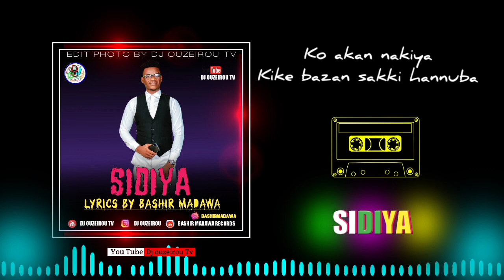SABUWAR WAKAR BASHIR MADAWA {SIDIYA} " || LATEST_HAUSA_SONG_VIDEO_LYRICS#2021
link you tube channel inmu

BASARAKIYA_TV
SARAUNIYA TV
BAKORI TV
GAZ MIKO TV
AREWA24
1AREWA TV
AWA TV
AREWA TOP MUSIC
HAUSA_TOP_TV
HAUSA VIDEO
HAUSA MUSIC